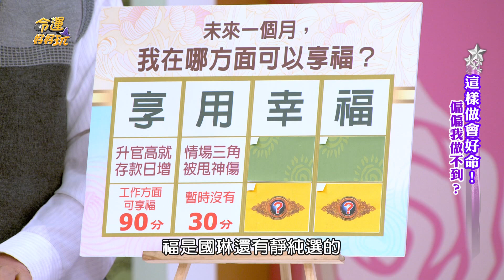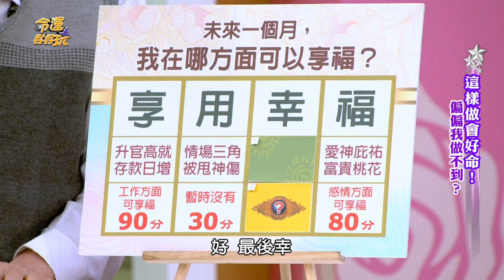【精華版】 享福人生爽爽過 富貴桃花先愛一場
黃友輔老師超神準測字占卜，全方位運勢大膽報你知。